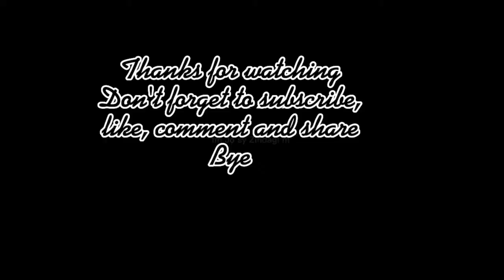How To Make leaf Shape Flower l Easy Craft toutorial l Craft With Hifza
Hi everyone!
Hope you are doing well.Today We will make leaf flower easy and simple crafts.